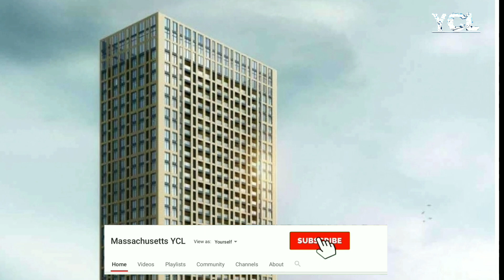ក្រុមហ៊ុន​ចិន​បោះទុន​ជាង​២០០លាន​ដុល្លារ​សាងសង់​មជ្ឈមណ្ឌល​ពាណិជ្ជកម្ម​ធំ​មួយ​នៅ​ក្រុងភ្នំពេញ​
Chinese firm Bao Li has invested about $ 200 million to build a condominium in central Phnom Penh.  This has been growing especially among the youth and expatriates  Top4 Realty has recently announced that the company is under construction  Top4 Realty has signed an agreement to sell the Bao Li condo project from the country  China, which has international standard, is opening a new window on the Cambodian market, which is a great project  A large and prominent Kingdom of Cambodia.